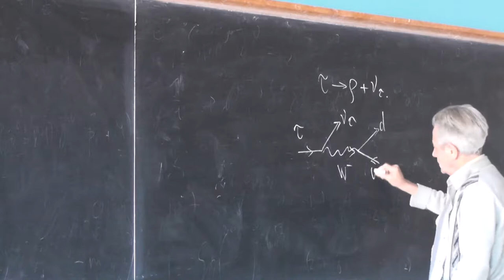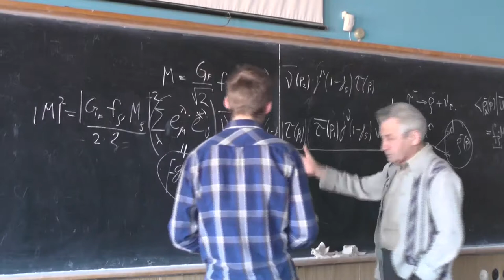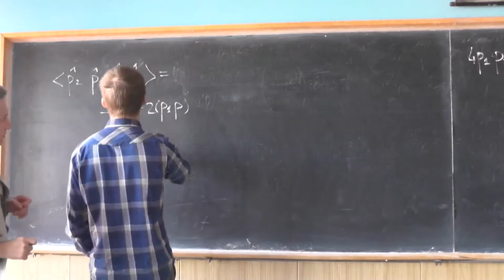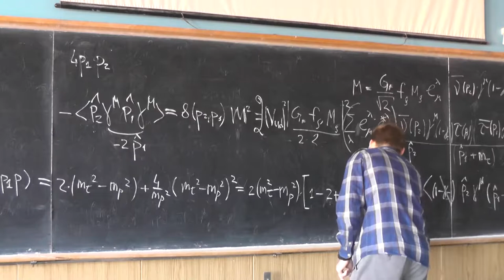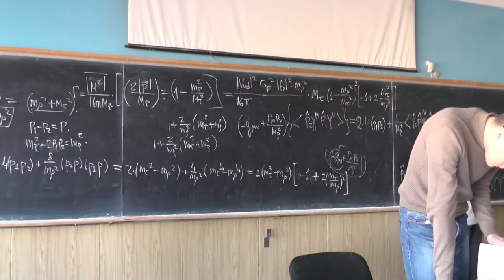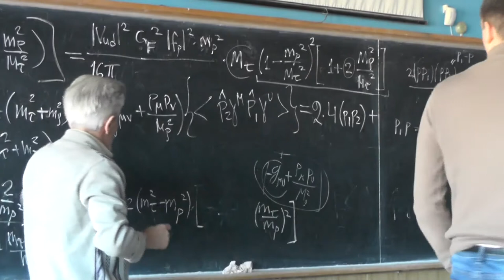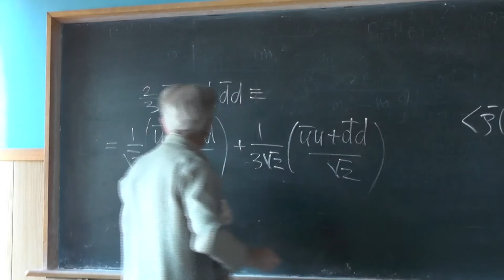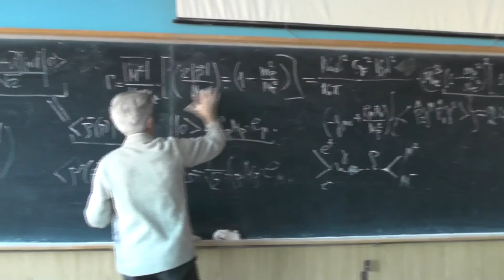Теория электрослабых взаимодействий. Профессор В. Л. Черняк. Лекция 10.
Распад tau^- → rho^- nu_{tau}. Вычисление ширины.  Метод измерения f_{rho}: процесс rho^0 → e^+e^-, матричный элемент электромагнитного тока с rho^0 и вакуумом.